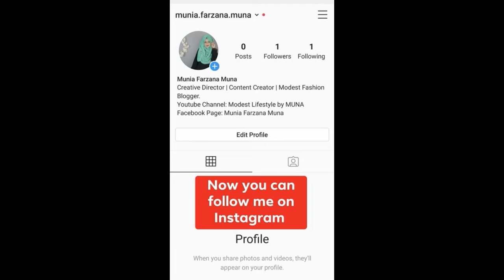How I wear Short Chiffon Hijab with Full Chest & Back Coverage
Hijab From: Modest Mart